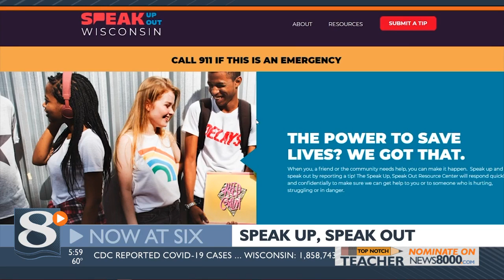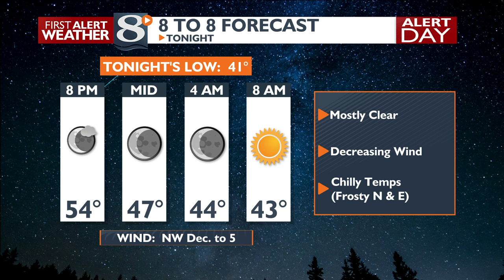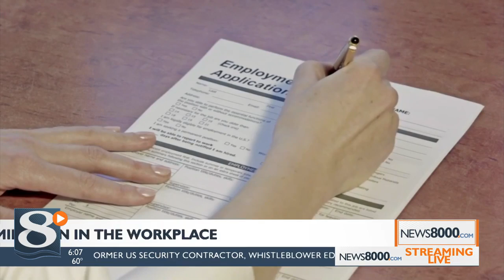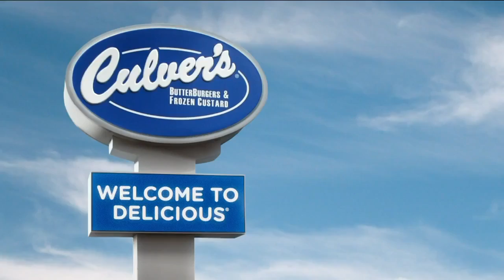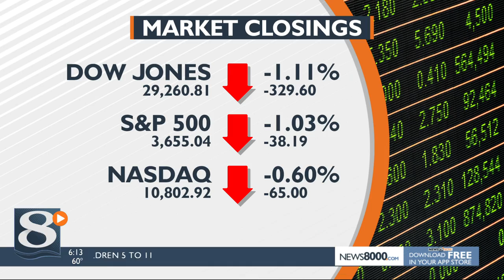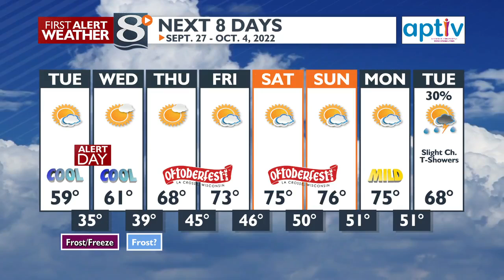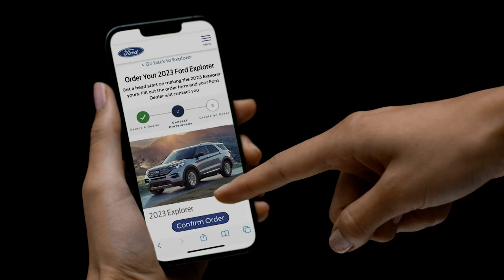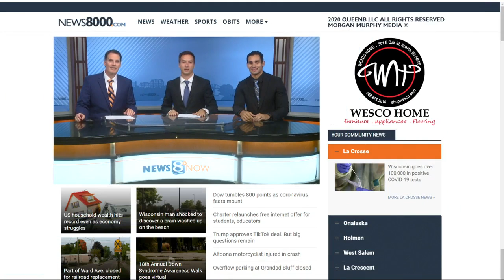News 8 Now at Six - 9/26/22